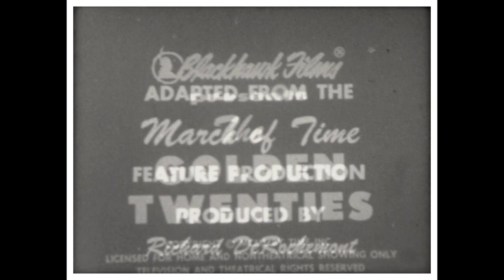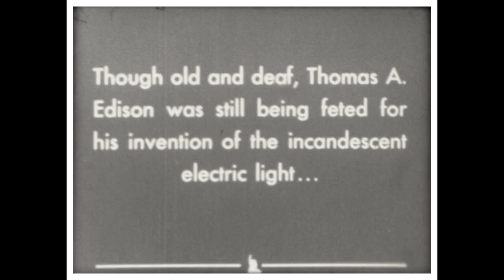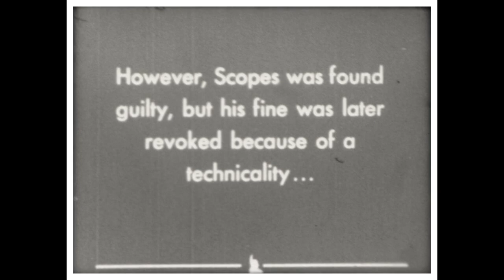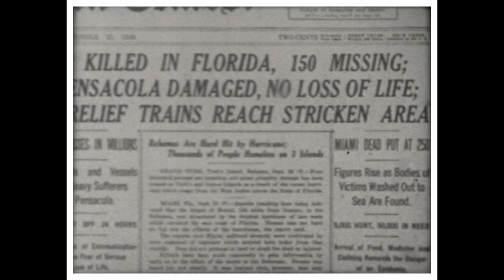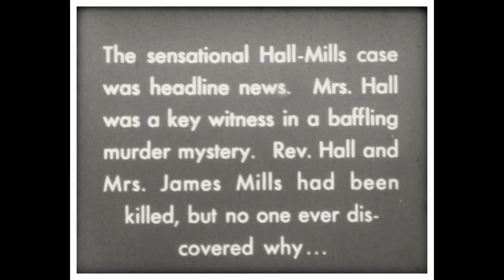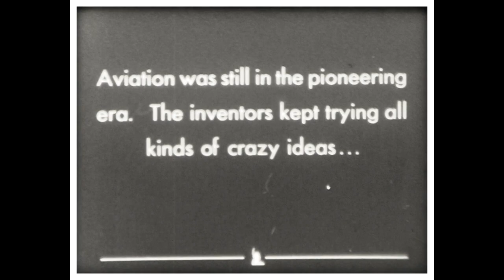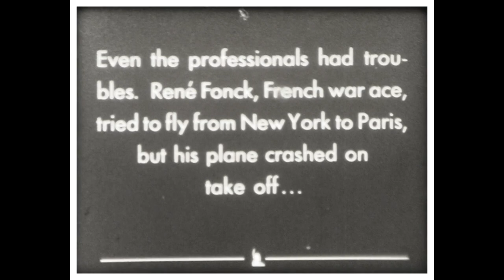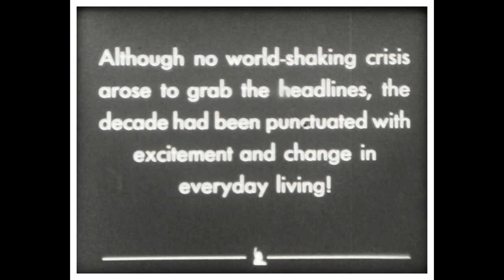Headlines in the Twenties